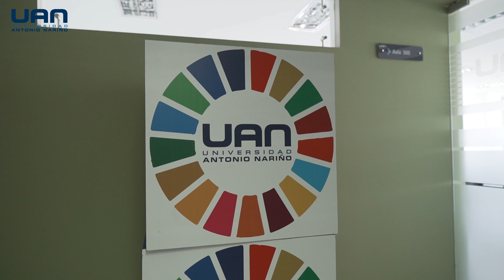Eje 4 Comunidad universitaria como base para el liderazgo institucional.